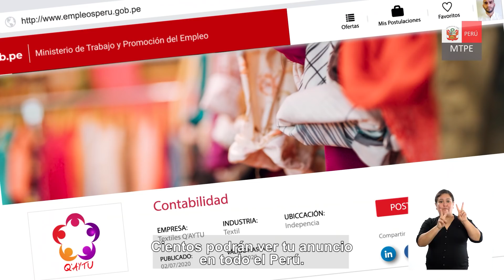Empleos Perú - Empleadores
Empleos Perú es un portal web, desarrollado por el Ministerio del Trabajo y Promoción del Empleo, que proporciona servicios públicos gratuitos de empleo y empleabilidad a los ciudadanos -buscadores de empleo- y las empresas empleadoras.

Hasta la fecha, Empleos Perú ha recibido más 3,9 millones de visitas, de personas y empresas que han encontrado una renovada oferta de servicios públicos gratuitos de empleo: bolsa de trabajo, certificado único laboral y servicios de capacitación online.